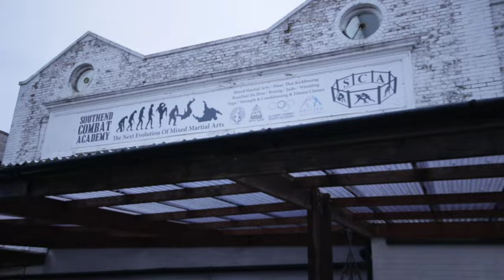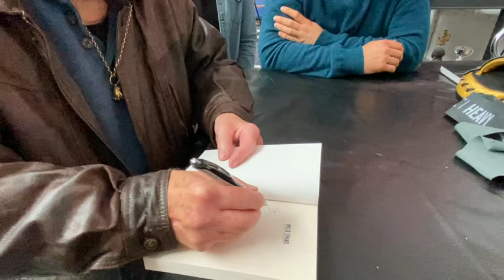LEW YATES - PART 1 INTERVIEW Roy Shaw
Lew ( wild thing ) Yates, boxer, bareknuckle unlicensed fighter, fought Roy pretty boy Shaw , doorman old school bouncer, author of the book wild thing and currently writing book 2. Associates with Lenny McLean , cliff fields , drug dealer Micky green , and great train robber Charlie Wilson, Yates also gave Essex boy Carlton leach his first job as a bouncer working the doors of Essex. Yates also had mike Tyson show interest and respect in his history of fights. Yates heard a BBC radio interview with the then governor of the unlicensed fighting world, Roy "prettyboy" Shaw. Shaw challenged anyone in England to fight him. Yates intended to take the title from Shaw and, thus, moved to London. For the next 5 years Yates challenged Roy but Shaw's handlers did not agree to this until 1981. Yates had to raise a stake of £10,000 for the fight. He only got a few weeks to train. On the night of the fight Yates overpowered Shaw in the 2nd round. The round was ended with 1 min 12 seconds of the round left. By the end of the 3rd round Shaw appeared. The referee declared the fight in Shaw's favour, claiming that Yates' eye was too badly cut so the fight had to be terminated. Yates' fans suggest that the referee's statement was inaccurate as Yates' eye was not even bleeding. They claim that, on the night of the fight, there were at least three cameramen filming the contest yet not one copy of the fight has been found to date. Shaw usually filmed his fights. Yates has had a long career as one of the south of England's best and most feared doormen. He had a reputation of never backing down. Yates ran doors on clubs like Room at the top (Ilford), Stringfellows, (Covent Garden. Yates was born June 1947 in Sutton, St Helens. At 6 years old Yates became fascinated with boxing when his uncle, Bob, took him to the gym that he owned. Yates soon became a very good amateur boxer under the training of George Gilbody Snr. and Herbie Golding. Yates once fought British boxer, Billy Aird, who was the European heavyweight champion, but Yates was disqualified for head-butting Billy. In response, he threw the referee across the ring, earning a ban from boxing. Yates was born June 1947 in Sutton, St Helens. At 6 years old Yates became fascinated with boxing when his uncle, Bob, took him to the gym that he owned. Yates soon became a very good amateur boxer under the training of George Gilbody Snr. and Herbie Golding. Yates once fought British boxer, Billy Aird, who was the European heavyweight champion, but Yates was disqualified for head-butting Billy. In response, he threw the referee across the ring, earning a ban from boxing.

Life

Yates has had a long career as one of the south of England's best and most feared doormen. He had a reputation of never backing down. Yates ran doors on clubs like Room at the top (Ilford), Stringfellows, (Covent Garden. Yates has made acquaintances with several infamous fighters such as Lenny McLean, Cliff Fields, drug dealer Mickey Green, great train robber, Charlie Wilson, among others.

Wild Thing vs Prettyboy

Yates heard a BBC radio interview with the then governor of the unlicensed fighting world, Roy "prettyboy" Shaw. Shaw challenged anyone in England to fight him. Yates intended to take the title from Shaw and, thus, moved to London. For the next 5 years Yates challenged Roy but Shaw's handlers did not agree to this until 1981. Yates had to raise a stake of £10,000 for the fight. He only got a few weeks to train. On the night of the fight Yates overpowered Shaw in the 2nd round. The round was ended with 1 min 12 seconds of the round left. By the end of the 3rd round Shaw appeared. The referee declared the fight in Shaw's favour, claiming that Yates' eye was too badly cut so the fight had to be terminated. Yates' fans suggest that the referee's statement was inaccurate as Yates' eye was not even bleeding. They claim that, on the night of the fight, there were at least three cameramen filming the contest yet not one copy of the fight has been found to date. Shaw usually filmed his fights.

Later life

In 2007 Yates released his book Wild Thing: The True Story of Britain's Rightful Guv'nor, written by Lew Yates and bestselling author, Bernard O'Mahoney. It was published by Mainstream Publishing.

Yates now lives in Ely, Cambridgeshire where he is a boxing and personal trainer.